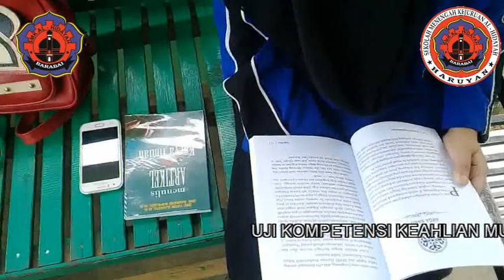NOR AZMI "TOLONG MENOLONG" (Pendidikan Karakter Bangsa) UKK 2018 | Angkatan 2